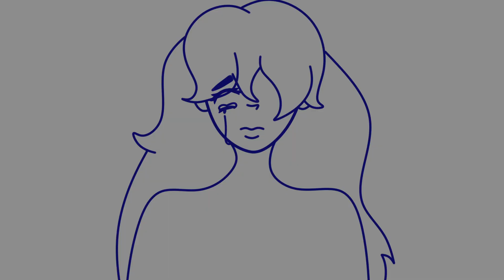Целуй меня ||| meme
Хоба, не ожидали? А я ещё что то сделол. Потратила часа наверное 4-5, так сказать, быстрая работа, ибо мне песня понравилась. Главная героиня - ещё один мой персонаж, о котором я позже расскажу в своей группе в вк
На самом деле, хоть тут и мало кадров, но мне даже нравится, что вышло. Надеюсь, вам тоже.^^
Оригинал: ÑΣVΣR GΣ† U$ΣD †Ø PΣØPLΣ - целуй меня